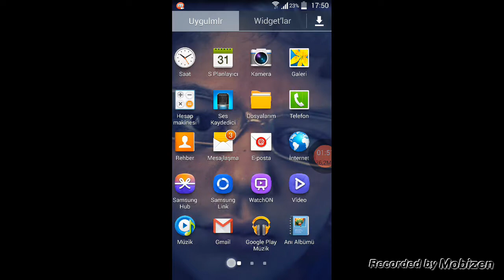Sniper Assassin Bölüm 1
Sesim kısık olduğu için ses ok gibi çıktı